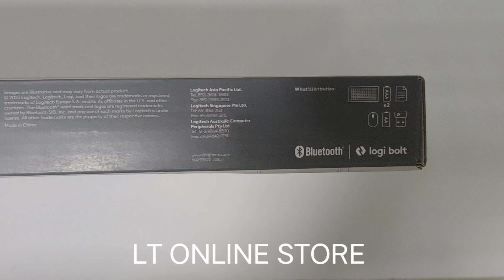Logitech Pebble 2 Combo Wireless Keyboard Mouse Tonal Graphite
Colour: Graphite
Connectivity Technology: Dongle
Special Feature: Round Key
Compatible Devices: Laptop
Defy Boring: With a slim design, multiple colours and smarter tech, this keyboard and mouse from the Pebble 2 Collection lets you express your vibe and make your statement
Why Not Have Both?: This ultra-slim and portable mouse and keyboard combo – made with recycled plastic (1) – is lightweight and compact to be ready to move when you are
Easily Hop Across 3 Devices: Use Bluetooth to connect up to 3 wireless devices across OSs and switch between them with one click of the Easy-Switch button; Logi Bolt USB receiver included
Save Time & Customise Your Way: Instantly access search, screen capture, and more with Fn keys; personalise the 10 Fn keys and the mouse’s middle button with Logi Options+ App (2)
A Design Choice to Feel Good About: Plastic parts include certified post-consumer recycled plastic (1); Pebble Keys 2 K380s minimum 49% and Pebble Mouse 2 M350s minimum 58%
Go for Longer: Get hours of use with the Bluetooth keyboard coming with a 3-year battery (4) and the mouse with a 2-year battery (4), for worry-free usage; batteries included
Responsibly-sourced packaging: The packaging of Pebble 2 Combo (including product wrap) comes from FSC-certified forests and other controlled sources; certified carbon neutral
Technical Details
Brand ‎Logitech
Colour ‎Graphite
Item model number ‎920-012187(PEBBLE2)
Power Source ‎Battery Powered
Operating System ‎Chrome OS, Android
Are Batteries Included ‎Yes
Manufacturer ‎Logitech